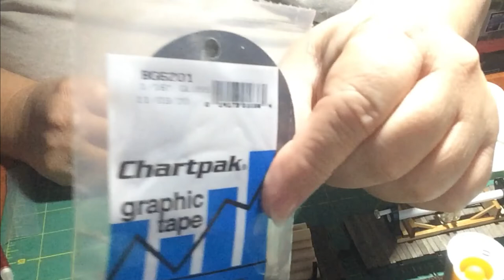On30 Flatcar Loads Part 2 DIY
On30 Flatcar Loads Part 2 for 2 of our Semi Scratch Built On30 Flatcars.   DIY
This time we build a pair of pole loads for the 2nd and 3rd Semi Scratch built flatcars we made in an earlier video  This is the second in a series of fun and easy to make loads for our Freight cars!

Materials list.
Semi Scratch built 25’ On30  Freight Car  or a ready to run 25’ Bachmann flat car, or any other 25-30’ On30 flat car of your choice
Grandt Line #17 60″ STAKES IN POCKETS
Black thread
CA glue and accelerator of your choice
Clover House #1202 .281 Dowels  (5/16" or 7MM)
Clover House #9603-21 Dry Transfer Lettering White
Chartpak Graphic Art Tape, 1/16 W x 648 L Inches, Black Gloss, 1 Roll (BG6201)  (Amazon)